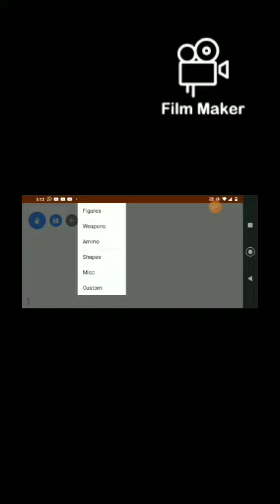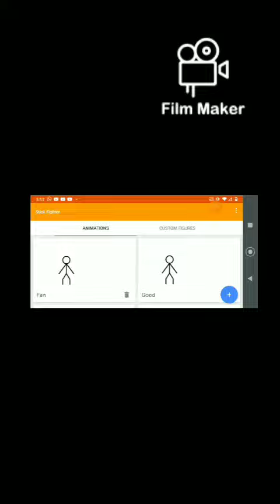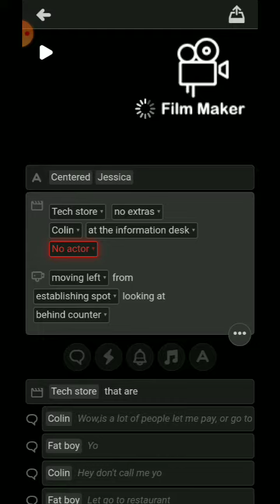here TOP 2 how I make animation